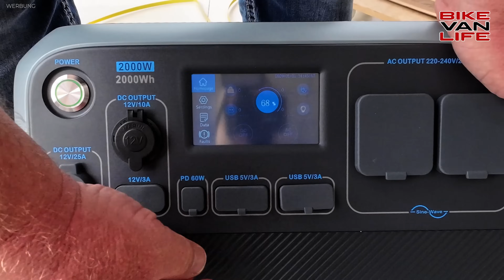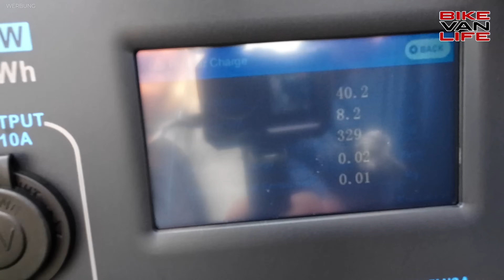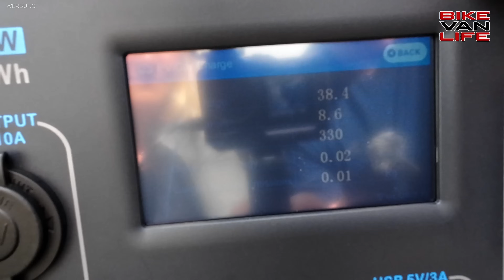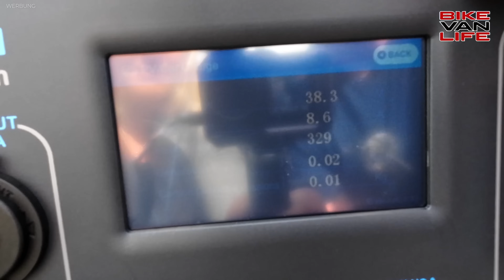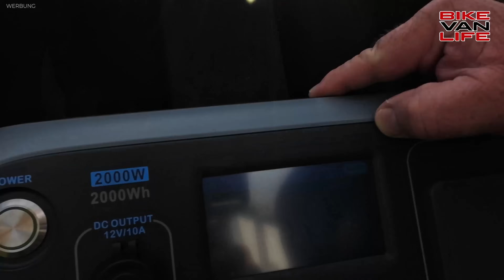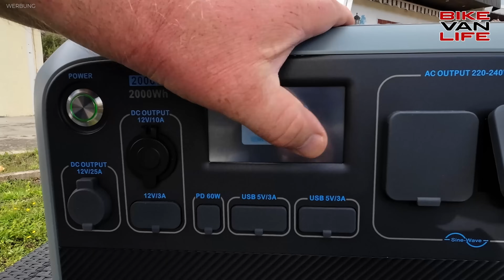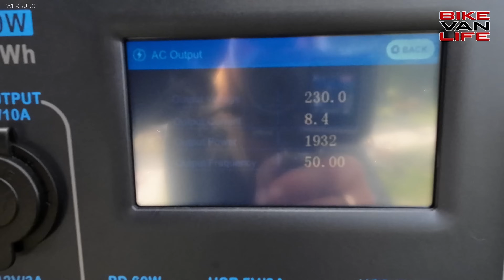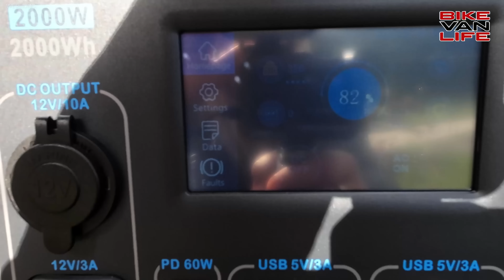🤩BLUETTI AC200P+PV350 Solarpower extrem für den Kastenwagen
Hey Leute! In diesem Video schaute ich mir die Powerstation BLUETTI AC200P und das PV350 Solarmodul an. Ich zeigen, wie man die Power Station mit Solar auflädt, teste sie mit einem Wasserkocher und gebe Tipps zur Nutzung. Wenn ihr auf der Suche nach einer zuverlässigen Energiequelle für eure Campingtrips oder sogar für zu Hause seid, dann schaut euch dieses Video an!

▬ Über uns ▬▬▬▬▬▬▬▬▬▬▬▬▬▬▬

Unterstützt uns einfach durch einen Einkauf bei Amazon*:

▬ Kennzeichnung ▬▬▬▬▬▬▬▬▬▬▬▬